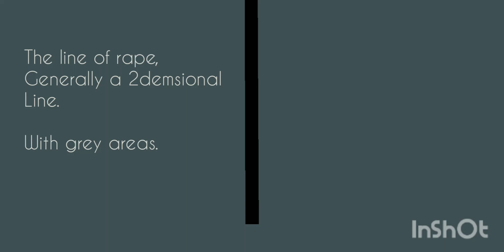January 16, 2022